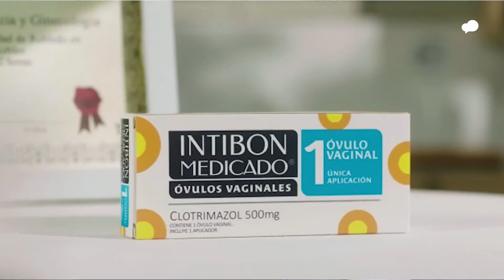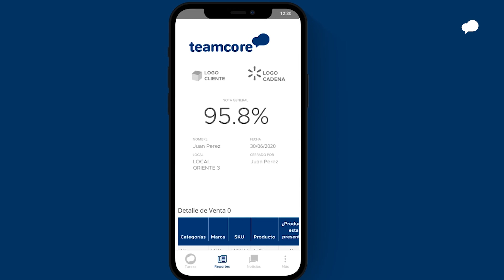Caso de éxito Biotecnik - Teamcore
Biotecnik es una compañía de consumo masivo enfocada en cuidado personal, cosméticos, maquillaje y medicamentos OTC.
En cuidado personal, cosméticos y maquillaje cuentan con L'AVANTE PARIS, marca líder en el segmento dermocosmético.

Ellos buscaron Teamcore como una solución inteligente para gestionar el punto de venta. Para ellos, existían muchas soluciones en el mercado que ofrecían herramientas parecidas, pero solo Teamcore entregaba la accionabilidad, automatización, profundidad e inteligencia que ellos necesitaban para gestionar sus indicadores clave.